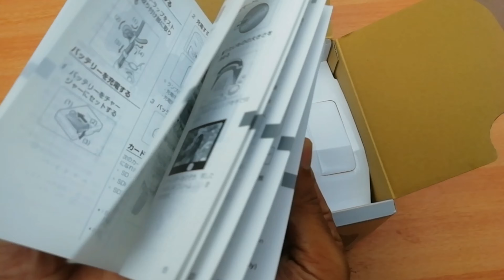my new camera / canon eos 200d mark2/ ഇത് പൊളിയാണ്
canon eos 200d mark2

my cam